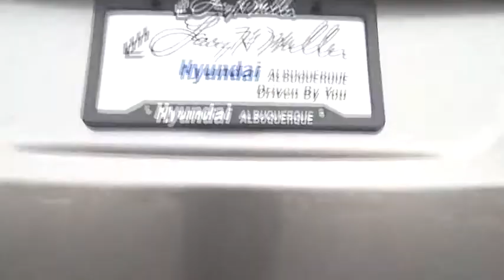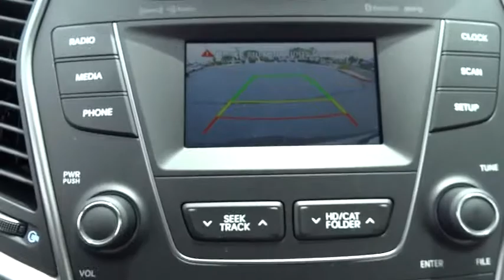2015 Hyundai Santa Fe Sport Albuquerque, Rio Rancho, Santa Fe, Clovis, Los Lunas, NM 15670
2015 Hyundai Santa Fe Sport
2015 Hyundai Santa Fe Sport  - Stock#: 15670 - VIN#: 5XYZUDLA3FG294794

9820 Coors Blvd.

With the Hyundai Santa Fe Sport's capability, comfort and substantial design, there's plenty to go around. The standard 190 horsepower 2.4L engine is a high-tech wonder. It features Dual Continuously Variable Valve Timing and Gasoline Direct Injection. Or upgrade to the 2.0L turbo engine that pumps out 264 horsepower and 269 lb.-ft. of torque. The engines are mated to a 6-speed automatic transmission with SHIFTRONIC and both engines come with the option of Active Cornering Control All Wheel Drive. With Driver Selectable Steering Mode you can adjust steering sensitivity between 3 different modes. Santa Fe offers a suite of available premium features including a panoramic sunroof, Proximity Key with electronic push button start, ventilated front seats, leather seating surfaces, leather-wrapped steering wheel and shift knob, a heated steering wheel and dual-zone automatic temperature control with CleanAir Ionizer. Sight and sound enhancements include an 8-inch touchscreen plus navigation system, or a 4.3-inch touchscreen color display with rearview camera. An Infinity Logic 7 Surround Sound Audio System with 550 watts and 12 speakers is also available. Hyundai's innovative Blue Link system is standard on Santa Fe and has an array of features to make life easier. Connect to Blue Link through smartphone, a web application or an in-car system to start your vehicle remotely, locate a gas station, find a shortcut, learn about mechanical issues, call for help and more. Hyundai has loaded Santa Fe with brilliant safety features, including a driver's knee airbag, lane change assist and rear parking assistance system, hands-free smart liftgate with auto open, Hillstart Assist Control and Downhill Brake Control.